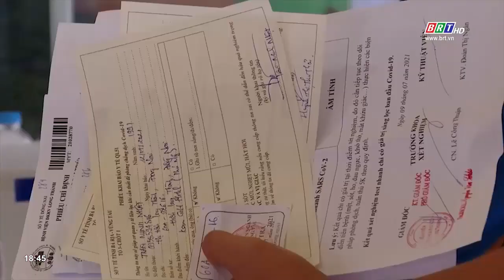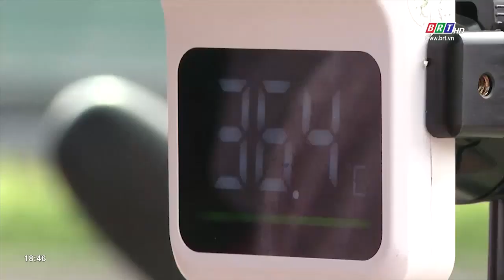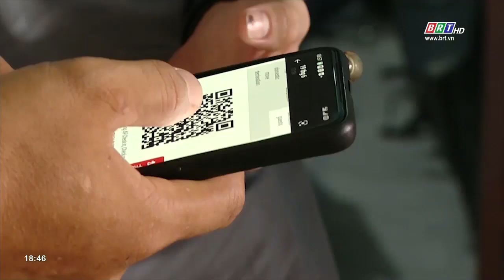Thị xã Phú Mỹ quyết liệt ngăn chặn dịch covid-19 | BRTgo